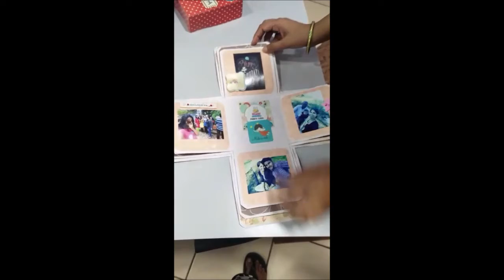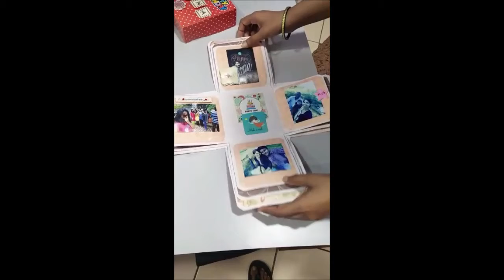Explosion Box - Birthday, Anniversary, Valentine | Fully Hand Made | Order Now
Explosion Box For Birthday, Anniversary,  Valentine Gift..Fully Hand Made..Order Now

By :
'The Tohfas' is all about creativity, thoughts & the ideas of handmade work.. Wouldn't it be awesome to surprise ur special ones with cards, scrapbooks, explosion boxes, chocolates or cakes..It is another way to tell how much u love them.. That's where we come in..Tell us about ur loved ones.. Choose something surprisingly unique and customize to make it super personal..We all believe in making life beautiful of our dear ones..So does you? together let's make it happen and spread happiness.. You can reach out to us on below mentioned details.. Email id